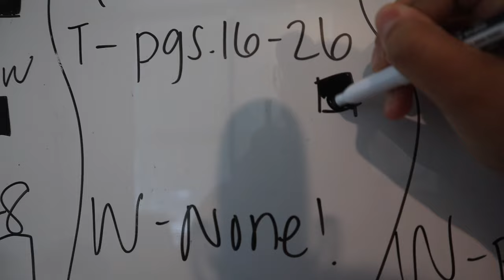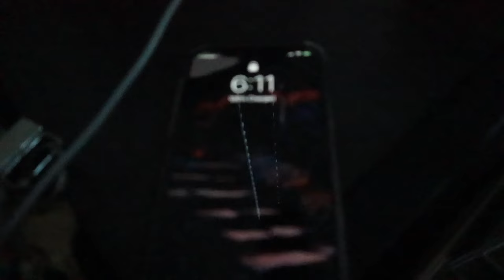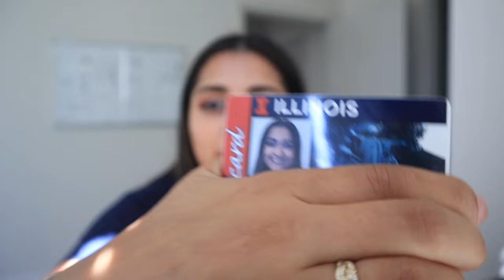Law School Orientation Vlog: making friends, doing readings, and learning how to be a law student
Hello everybody! My name is Sahar and I'm a 1L at the University of Illinois Urbana Champaign. Today's video is my law school orientation vlog! Hope y'all enjoy!

Business Casual Outfit:
Grey Pants: